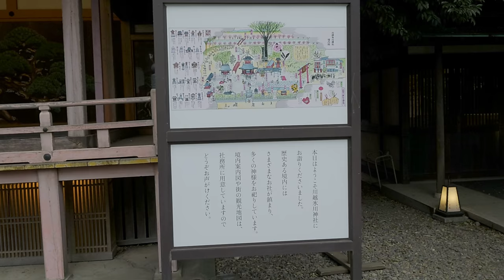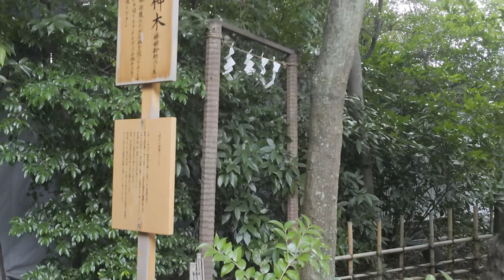Kawagoe Day Trip/ Hikawa Love Shrine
Title: Kawagoe Day trip/ Hikawa Love Shrine

By Limujii and Scmandinavianz

Support Scandinavianz

The kawagoe Hikawa Shrine is said to be approximately 1500 years old and is where five deities are enshrined: Susanoo Mikoto, Kushimnadahime no Mikoto, Ashinazuchi no Mikoto, Tenazuchi no Mikoto and Oonamuchi no Mikoto
Hikawa Shrine is a shinto shrine in Kawagoe, Saitama Prefecture, Japan. In order to separate it from Hikawa Shrine in Omiya Ward, Saitama City, it is often called Kawagoe Hikawa Shrine. Hikawa Shrine is known for its Reitaisai, or a festival which was registered as a National Important Intangible Folk Cultural Property and listed as a UNESCO Intangible Cultural Heritage. It's also welcome known for its corridor of windchiimes. One of the most popular spot in Kawagoe, a must visit shrine to experience and witness the traditional Japanese culture especially during summer. If your looking for love this year you might want to visit Hikawa Shrine in Kawagoe. Frequently listed as one of nation's top shrines to visit for good luck in love. Hikawa Shrine is conveniently located a short walk from the tourist area of Kawagoe.

Thank you so much for the support. I would gladly appreciate it. Godbless always.